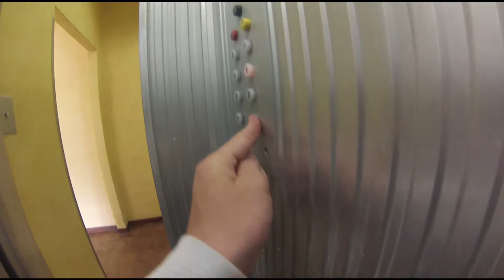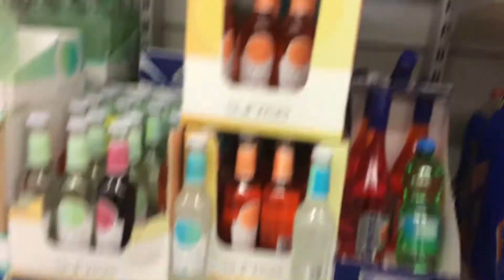Côte d'Azur Trip | VLOG Tag 2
► Minecraft kaufen:

► Amazon Ref-Link. Alle über die damit gekennzeichneten Links entstandenen Käufe erbringen mir eine kleine Gewinnbeteiligung.